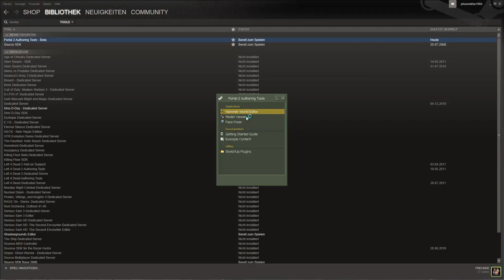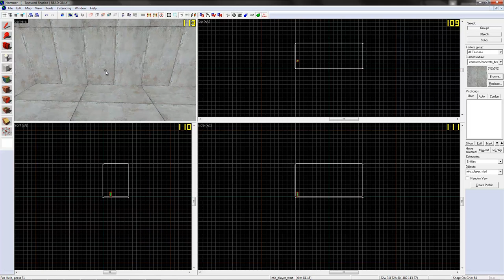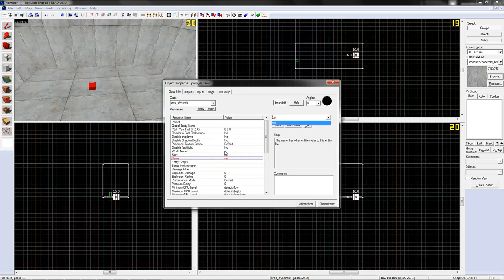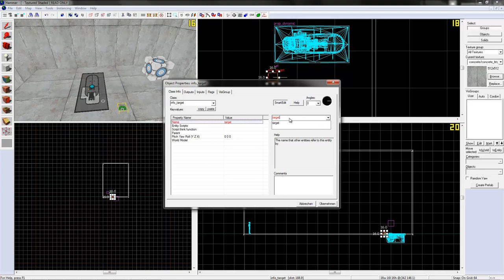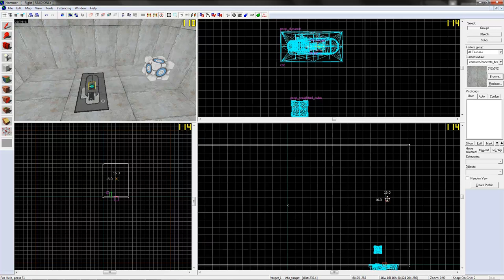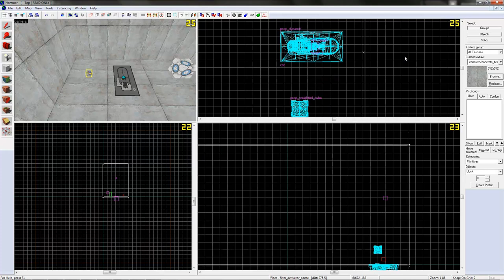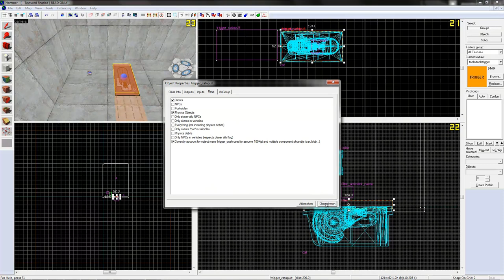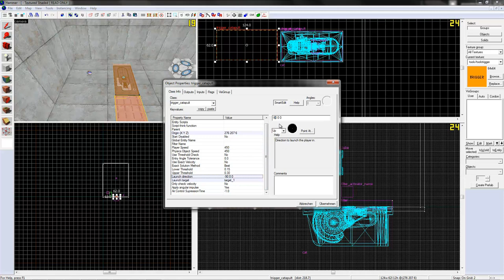Hammer Editor Tutorial #34 - Portal 2 - Aerial Faith Plate With Several Targets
:3
sry for the lagg in my demonstration video, camtasia recorder cant handle it -_-